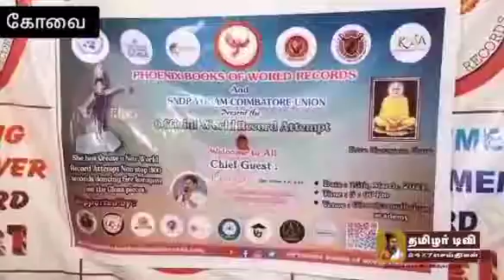கோவை காந்திமாநகரை சேர்ந்த ஏழு வயது சிறுமி ரியா,கண்ணாடி துண்டுகள் மீது நின்று தலையில் தீக்கரகம் ஏந்தி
கோவை காந்திமாநகரை சேர்ந்த ஏழு வயது சிறுமி ரியா,கண்ணாடி துண்டுகள் மீது நின்று, தலையில் தீக்கரகம் ஏந்தி 1800 நொடிகள் கரகாட்டம் ஆடி பீனிக்ஸ் உலக சாதனை புத்தகத்தில் இடம் பிடித்து அசத்தியுள்ளார்.

கோவை காந்திமாநகரை சேர்ந்த தம்பதியர் மணிகண்டன், விஜிதா.கேரளாவை சேர்ந்த இவர்களின் ஏழு வயதான சிறுமி ரியா.சிறு வயது முதலே தமிழ் பாரம்பரிய கிராமிய கலைகளில் ஆர்வமுடைய இவர்,அதே பகுதியில் உள்ள கிராமிய புதல்வன் அகாடமியில் பாரம்பரிய கலைகளை கற்று வந்தார்.இந்நிலையில் சிறுமி ரியா கிராமிய கலையில் உலக சாதனை முயற்சியாக கண்ணாடி துண்டுகள் மீது நின்று,தலையில் தீக்கரகம் ஏந்தி 1800 நொடிகள் கரகாட்டம் ஆடி சாதனை புரிந்தார்.எஸ்.என்.டி.பி.யோகம் கோயம்புத்தூர் மற்றும் பீனிக்ஸ் புக் வேர்ல்டு ரெக்கார்டு ஆகியோர் இணைந்து நடத்திய இந்த சாதனை நிகழ்வை சங்கமம் கலைக்குழுவின் ஒருங்கிணைப்பாளரும்,தலைமையாசிரியருமான கனகராஜ் துவக்கி வைத்தார்.ஏழு வயதான சிறுமி நடத்திய இந்த சாதனையை அங்கு கூடியிருந்த கிராமிய கலைஞர்கள் கைகளை தட்டி ஊற்சாகபடுத்தினர்.தொடர்ந்து சிறுமியின் சாதனை பீனிக்ஸ் உலக சாதனை புத்தகத்தில் இடம் பெற்றது. பின்னர் சிறுமி ரியாவுக்கு பீனிக்ஸ் புக் ஆப் வேர்ல்டு ரெக்கார்டு புத்தகத்தின் நிறுவனர் டாக்டர் கலையரசன் சான்றிதழ் மற்றும் பதக்கங்களை வழங்கி கவுரிவித்தார்.சிறுமி ரியா அண்மையில் சென்னையில் நடைபெற்ற விழாவில்,தமிழ் வளர்ச்சி துறை  அமைச்சர்  பாண்டியராஜனிடம் கலாரத்னா விருது வாங்கியவர் என்பது குறிப்பிடத்தக்கது.